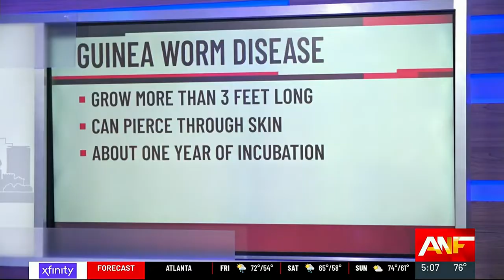Carter's legacy: Eradicating guinea worm disease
There were 13 cases of guinea worm in 2022, down from 3.5 million in 1986. Full story